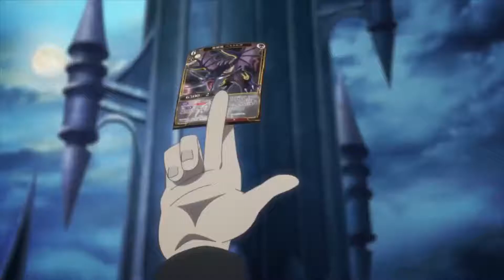【2021/10月】創之界限 -#000000- 第12話 -「預告PV」【MCE漢化組】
▼簡介/Introduction▼
♬ 請支持原版~ / ♬ Please support the original~